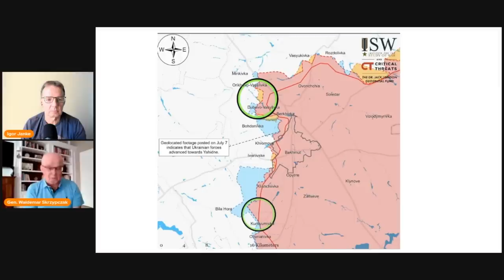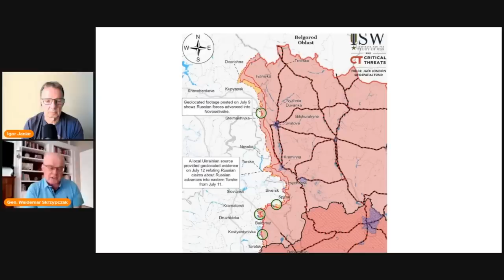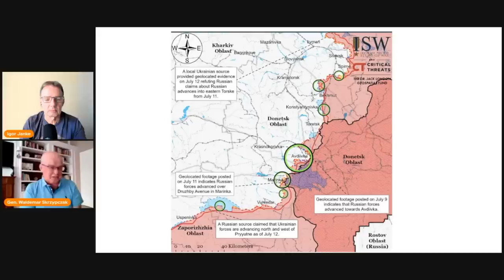Gen.Waldemar Skrzypczak:Amunicja kasetowa poprawi zdolności Ukraińców.W Wilnie nic się nie wydarzyło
Jak postępuje kontrofensywa? Co przyniósł szczyt NATO w Wilnie? Jak zmienia się sposób walki obu stron? Co zmieni broń, którą państwa zachodnie mają dostarczyć Ukrainie? Czy kolejni dowódcy w Rosji się buntują? Jak działają bomby kasetowe? Na te pytania odpowiada generał Waldemar Skrzypczak.

📣 Wsparcie bezpośrednie:  Igor Janke
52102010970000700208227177